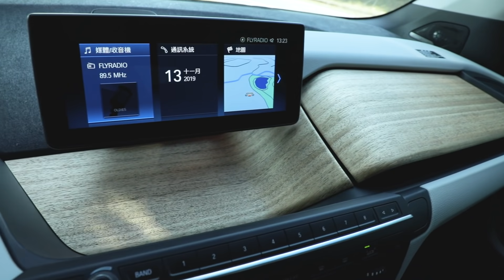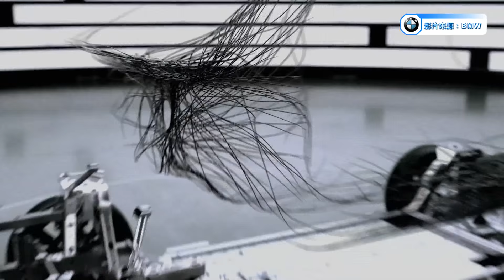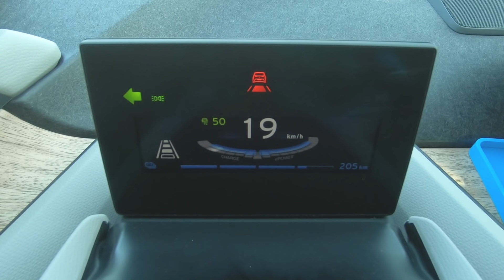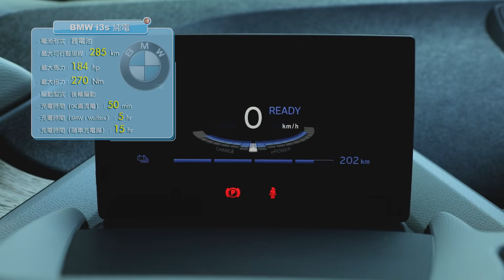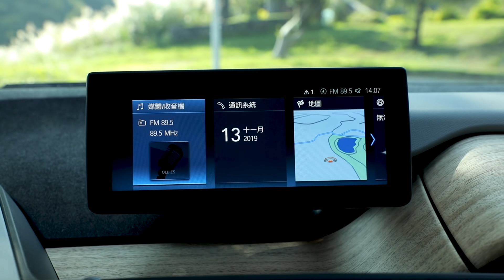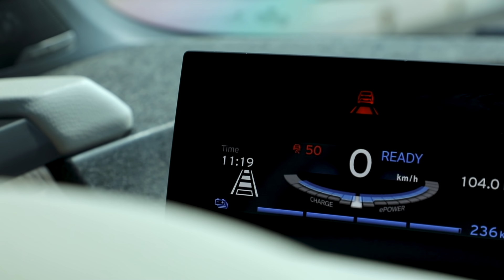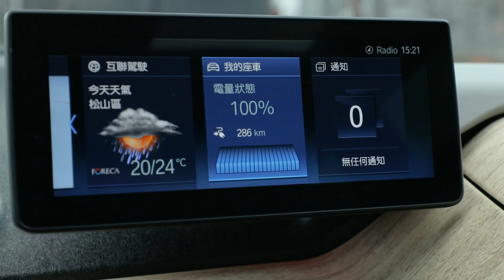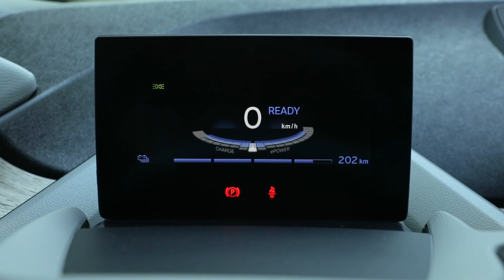都會電能先驅！嘉偉哥長期試駕｜BMW i3s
這是嘉偉哥第三次試駕BMW i3系列車款，本次試駕的是2020年BMW i3s，航力最高可達285公里(i3可達最高310公里)。i3s底盤結構，雖犧牲了部分的舒適性，但是換來更高的操控性，綜合提高了都會代步中的靈活性以及續航。

動力部分i3s最大馬力184匹，最大扭力270牛頓米，0-100km/h加速時間6.9秒，加上其短軸距(2570mm)及後驅設定，在市區代步的任務可完美勝任。在充電方面(0%-80%)，使用DC直流快充僅需50分鐘，BMW i Wallbox所需時間5小時，使用隨車充電線則需15小時。

本車內裝及主動安全配備選配重點，電動全景天窗、harman/kardon高傳真音響系統、Eucalyptus木飾板、主動車距定速控制系統。嘉偉哥將在這部影片內分享給各位觀眾這些配備的優劣，以及值不值得選配！
⭐️⭐️⭐️SUM年終好福汽，即日起至1/22日(2020年)，到全台SUM買車送限量GO車誌聯名T，辦理匯豐汽車專案再抽e-moving電動二輪車，詳情請洽官網查詢